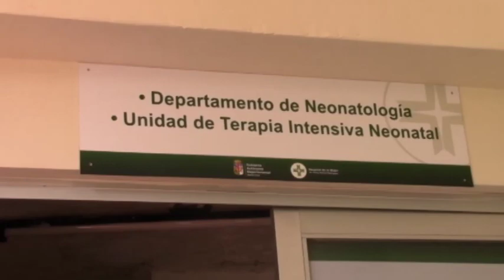Trabajadores de la Maternidad Percy Boland van al paro por falta de items y condiciones laborales co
Trabajadores de la Maternidad Percy Boland van al paro por falta de items y condiciones laborales como otras necesidades